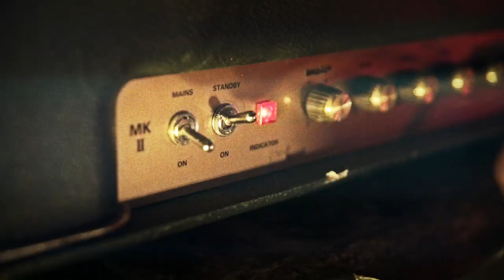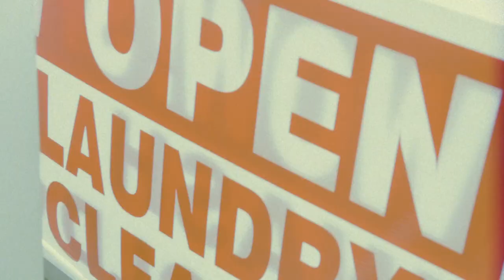THE ZILIS - Coyote Nowhere [Official Video]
Directed, Shot & Edited By: Gavin Michael Booth
Produced By: The Zilis, Gavin Michael Booth & Sarah Hansen